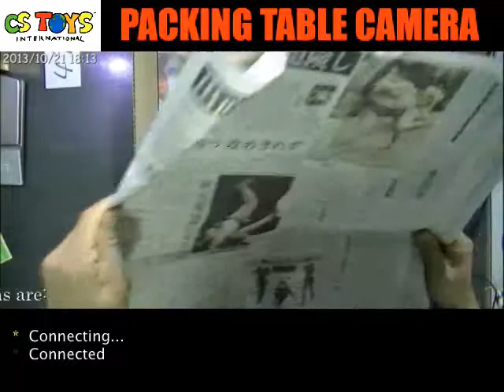49618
【SEARCH ITEMS BEFORE AND AFTER PACKING】